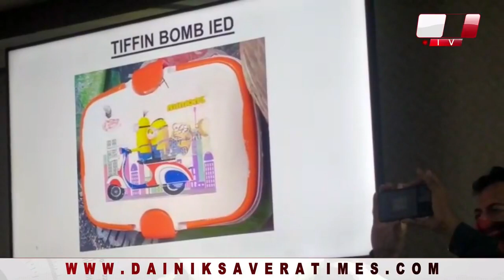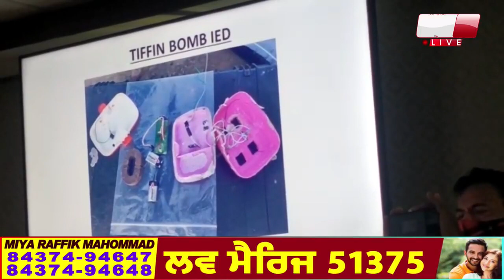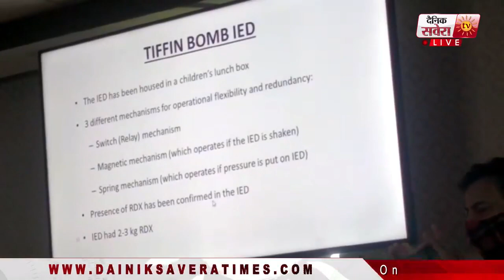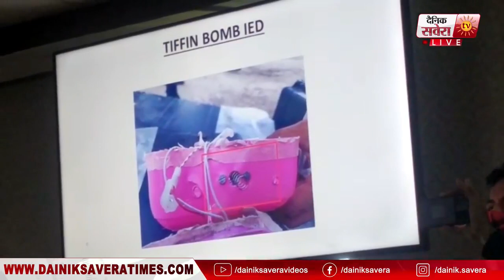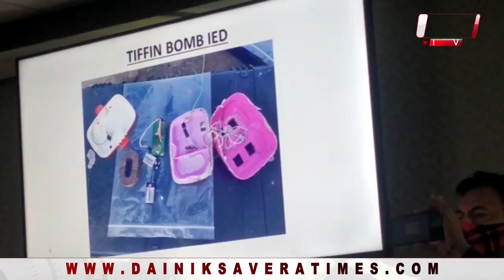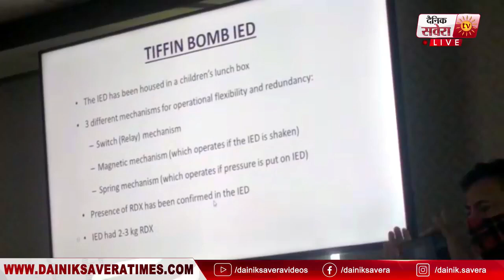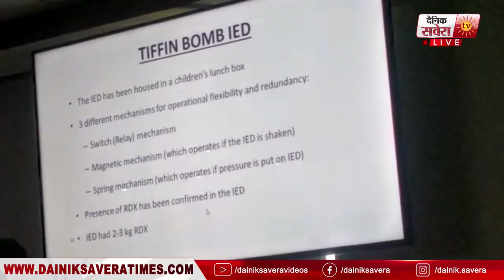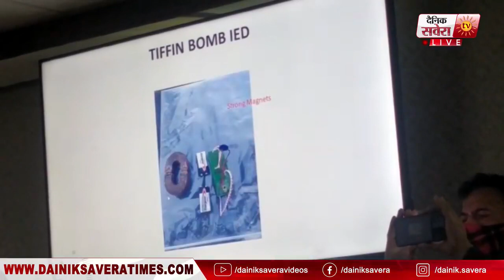ਵੱਡੀ ਖ਼ਬਰ : Amritsar 'ਚ Tiffin Box 'ਚ ਮਿਲਿਆ ਖਤਰਨਾਕ Bomb '